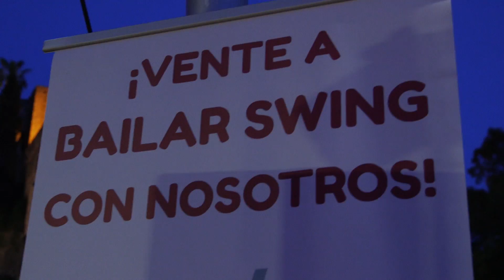MaF 2018 - FIESTA ¡SWING DE CINE!: CLASE ABIERTA MÁLAGA SWING Y CONCIERTO DE NIGHT & DAY